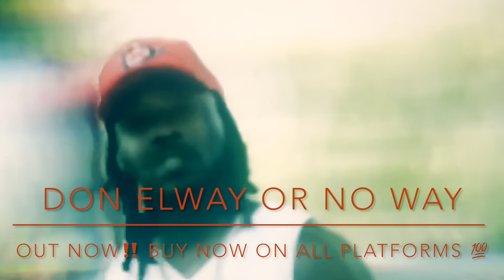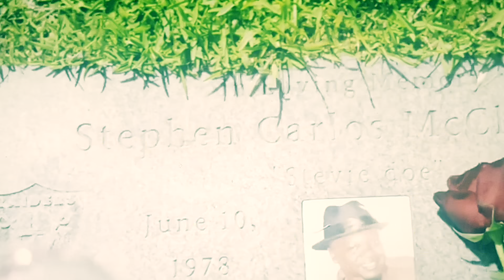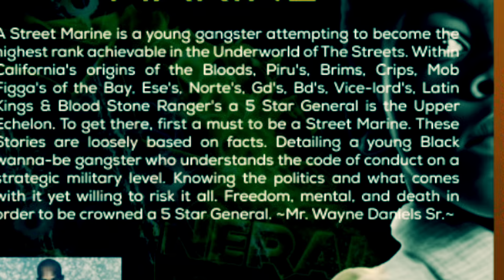5/9 BRIMS PICNIC | J.Street Pier P-FUNk Festivities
To any Law enforcement agencies these stories are my fantasy. Some stories may be similar to stories heard about the present or past. Trust it is purely fictional…SOME STORIES MAY BE LOOSELY BASED ON FACTS.
Author Mr. Onaje ‘Gangsta Boi’ Barbee tell tales of being incarcerated… in hopes of informing the youth of things ahead if traveling down this lonely road. in hopes of informing the youth of things ahead if traveling down this solemn road.
KING CONRAD L. POWELL
KING MARQUELL SMITH Biblical Quotes & Their Impact Upon An Ex Gangsta Due To Revelations

DONT QUOTE ME ! I DIDNT SAY NOTHING
Mr. Duke Daniels
planetzoostaff@.com
TECUMSEH COLBERT
ONLY GOD CAN JUDGE US